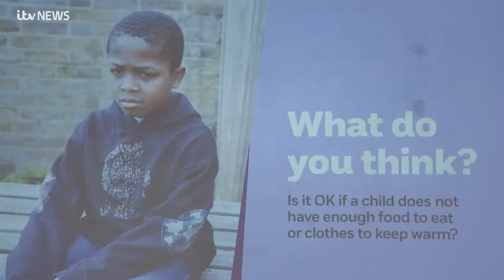Jersey students learn to speak out and stay safe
We went along to Janvrin school to hear more about the NSPCC's Speak out Stay Safe campaign, which encourages children to talk to someone if they need to.